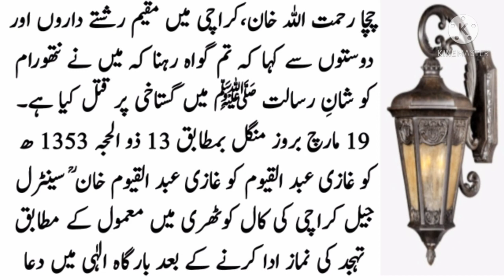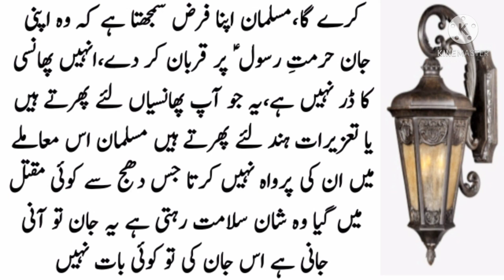Ghazi Abdul Qayyum Khan Shaheed R.A || ik sacha Aashiq e Rasool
Ghazi Abdul Qayyum Khan Shaheed ik schy Aashiq e Rasool thy unho ne tahfuz e namoos e Risalt par apni jan ka nzrana pesh kia r ik such muslman r ummati hony ka haq ada kr dia. hmy un pr r un jesy tmam shuhda pr fkhr ha jinho ne namoose risalat pr ungli uthany walon ko jahanum wasil kia.
Muhammad Shehbaz khan writer of this story.